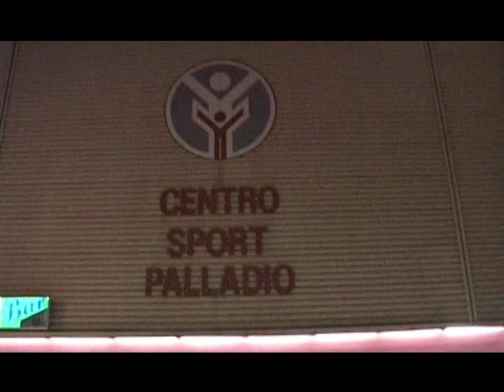VITTORIO MATTEUCCI - FRANCESCO CORONA (DRUMMER) - US BAND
STORICA US BAND CON VITTORIO MATTEUCCI